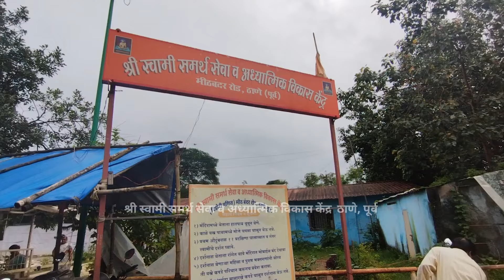श्रावण मास निमित्त रुद्र सेवा , श्री स्वामी समर्थ मीठ बंदर केंद्र , ठाणे पूर्व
Title: Maha Mrityunjaya Chalisa (Full) - Original Actor: Pradhuman Suri Lyrics: Swami Sehajanand Nath Ji
Singer & Music: Ram Shankar
Director: Vijender Chopra